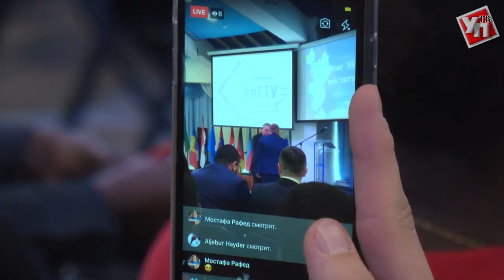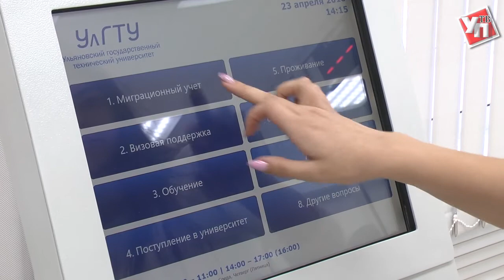Ульяновск набирает популярность у иностранных студентов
В Ульяновском техническом университете открылся Международный институт.